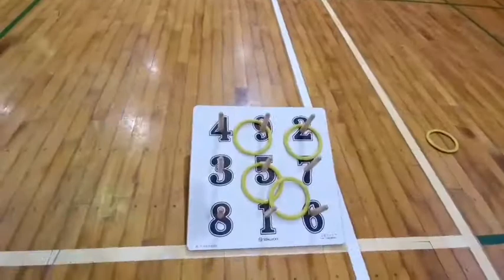第2回サンチーク輪投げ大会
スタジオサンチークメンバー
松井まさみち、高嶋覚、TAKUYA、ヨッシーで
輪投げ対決をしました！！